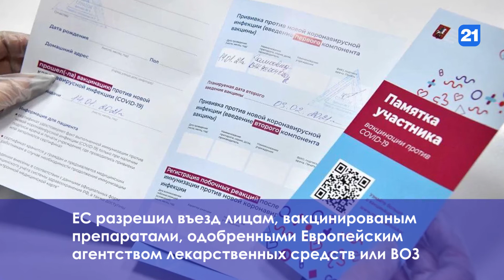NEWS DIGEST 20.05.2021(2)